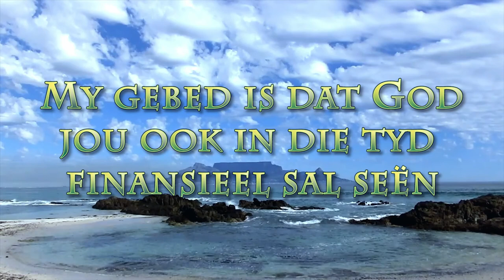Waarheen in 2021?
Pastoor Leon van Rensburg se boodskap van 10 Januarie 2021. Skrifgedeelte: Spreuke 4:26-27 & Hebreers 12:1-3